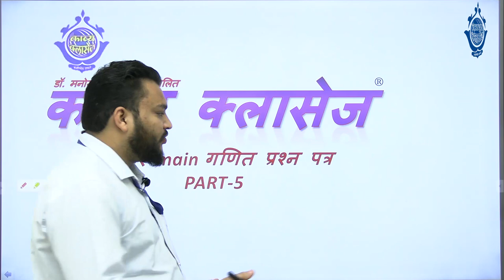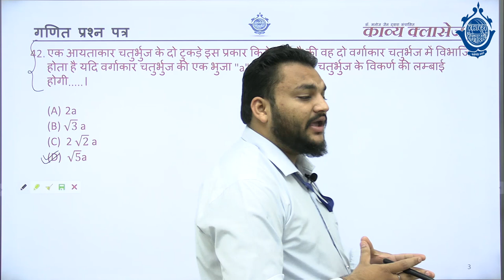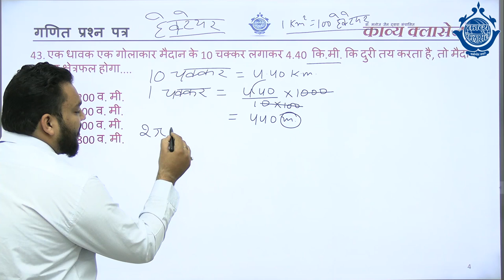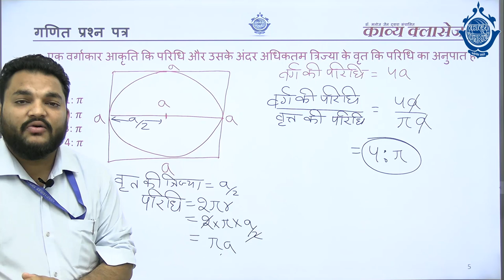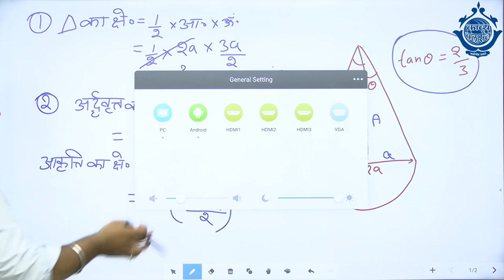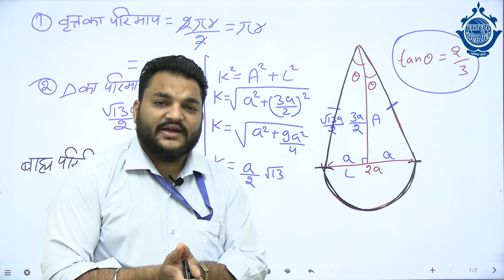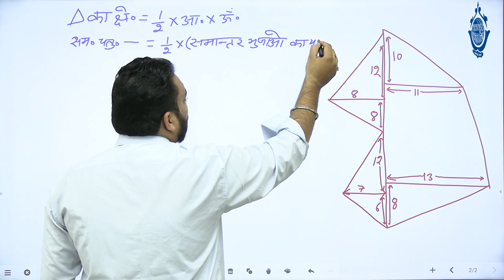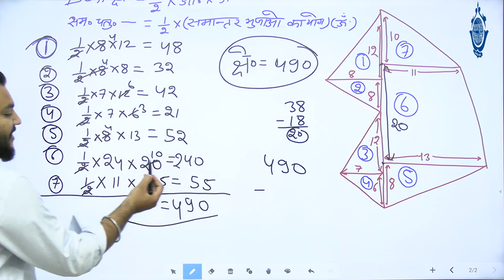PATWAR MATHS Old Paper solutions 2016- By Sudipt Sir IIकाव्य क्लासेज कोटा, प्रबंधन से परिणाम तक